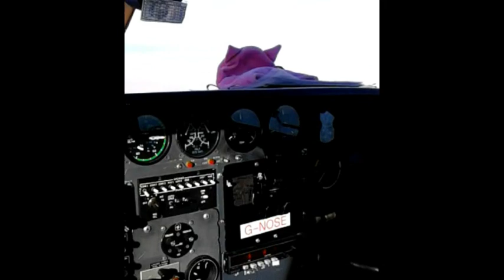LOT NAD MORZEM IRLANDZKIM